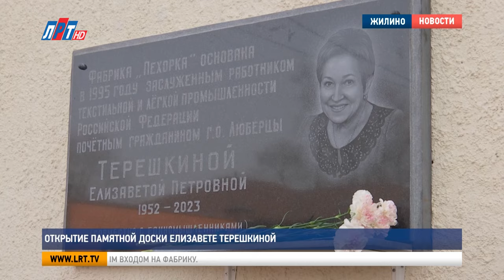Открытие памятной доски Елизавете Терешкиной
В округе появилась мемориальная доска заслуженному работнику текстильной и легкой промышленности Российской Федерации Елизавете Терёшкиной. На церемонии открытия работала наша съемочная группа.

26 августа 2023 года ушла из жизни генеральный директор фабрики «Пехорский текстиль» Елизавета Терешкина. Свой путь здесь она начала сразу после института. Сначала была начальником смены, затем  технологом. Ей удалось превратить крошечный цех в огромное производство пряжи. А еще Елизавета Петровна всегда говорила, что в успешной работе нельзя обойтись без команды.

Александр Викторов, главный инженер предприятия, ученик Елизаветы Терешкиной: «Елизавета Петровна очень большой вклад сделала в мою жизнь. Тяжело очень говорить, конечно.  Вместе с Елизаветой Петровной мы проработали 22 года рука об руку. Наставником она была,  она как родная мама была всем. И сегодня можно говорить, что она научила как себя вести, как вести дело. И вот даже сегодня ее рядом нет, а ее голос, отглас в голове».

Елизавета Петровна почти тридцать лет возглавляла фабрику и под ее руководством она вышла на новый уровень развития. Стала одним из ведущих предприятий текстильной и легкой промышленности страны. Сегодня с теплотой ее вспоминают семья, друзья и коллеги.

Татьяна Иванова, директор школы №53  г.о. Люберцы: «Не секрет, что Елизавете Петровне удалось возродить производство, а таких сегодня случаев не так много. У нас есть замечательный кабинет технологии, который оформили нам представители фабрики. И конечно, с легкой руки Елизаветы Петровны наши дети занимаются ручным трудом. Очень много изготавливают поделок из пряжи, которую готовит «Пехорка».

Юлия Крылова, дочь Елизаветы Терешкиной: «Она подарила стране и Российским рукодельницам возможность заниматься творчеством со своей отечественной пряжей. И, по-моему, справедливо, что имя мы ее увековечим в самом дорогом для нее месте – на фабрике, которой она посвятила всю себя.  И мы приложим все усилия для того, чтобы фабрика работала и развивалась».

Сейчас дело Елизаветы Терешкиной перешло в руки ее дочери Юлии. Производство продолжает свою работу. Памятную доску открыли перед главным входом на фабрику.